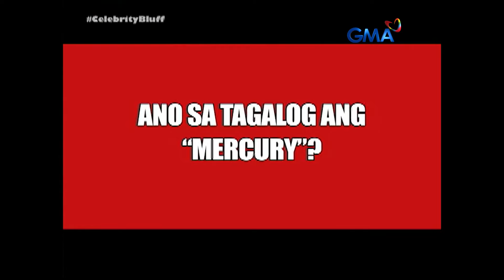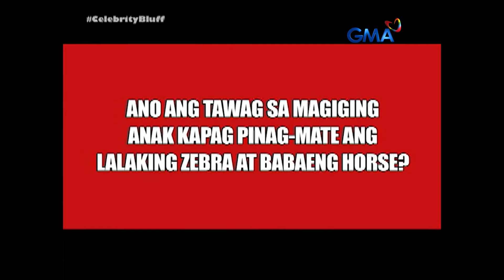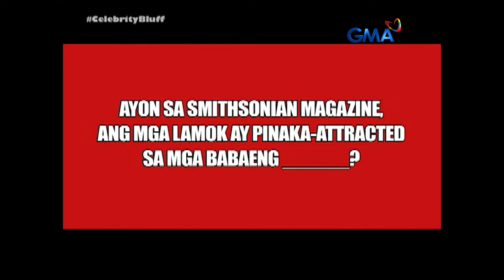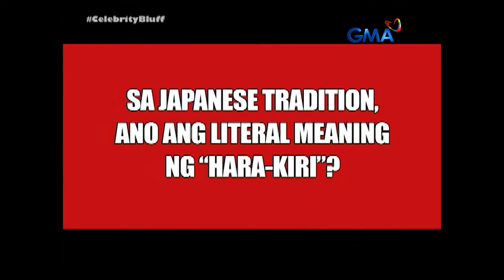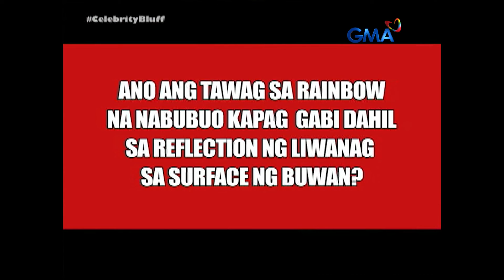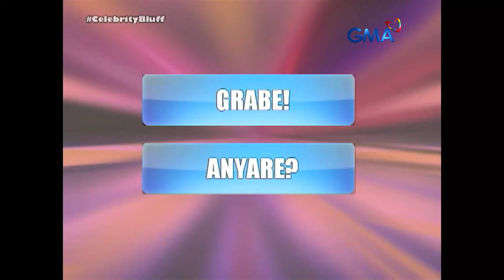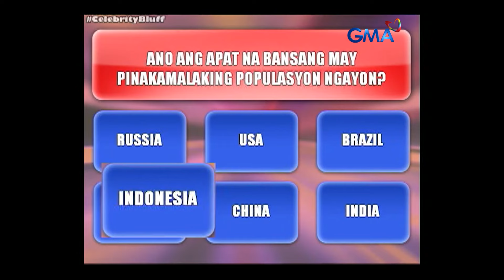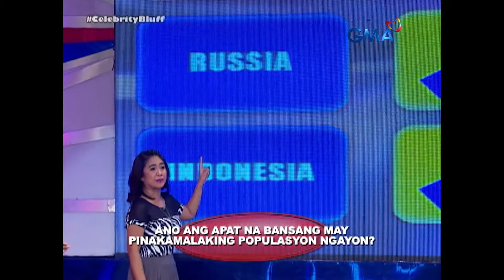Celebrity Bluff: Jose Manalo, na-predict ang future ni Winwyn Marquez? (Full Episode)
Madalas raw mag-krus ang dila ni Gangnammm Jose, kaya't mukhang na-predict niya ang future ng Reina Hispanoamericana 2017 na si Winwyn Marquez. Magsabi rin kaya ng fact ang dila niya o puro ito bluff?

'Celebrity Bluff' features celebrity contestants as they attempt to outsmart one another by answering questions to advance to the jackpot round, where the winning guest could take home half a million pesos.